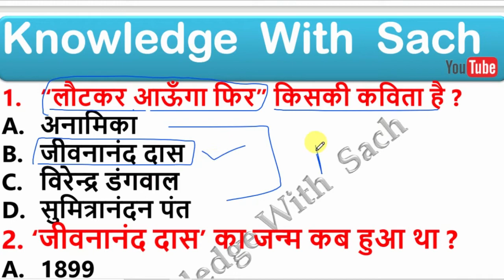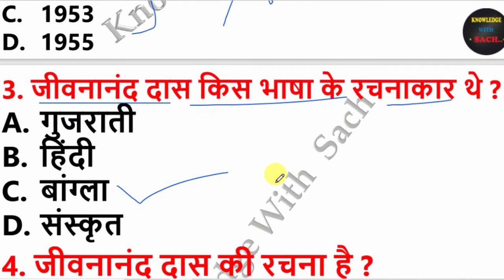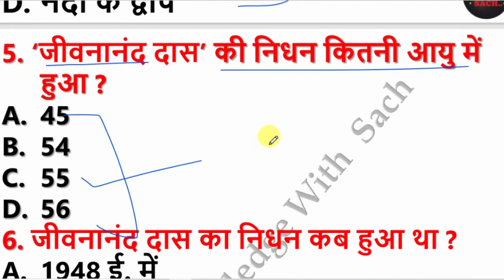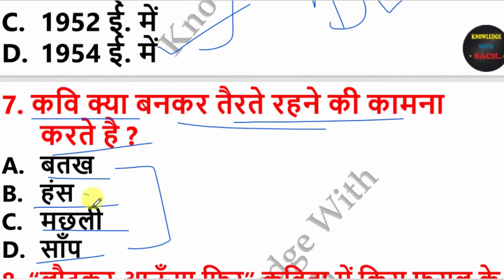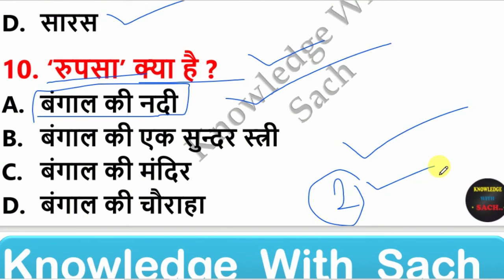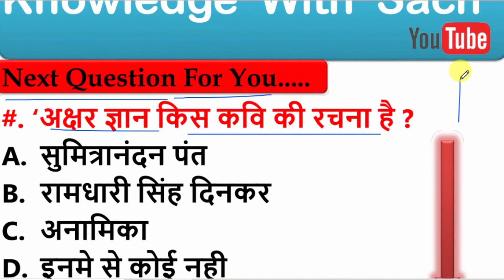लौटकर आऊंगा फिर || Class 10th Lautkar aaunga fir class 10th hindi objective QUESTIONS.ll Bihar board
मैट्रिक परीक्षा 2020 [ HINDI ] । लौटकर आऊंगा फिर objective ।। question answer class 10th

Knowledge With Sach  का हिन्दी YouTube चैनल के माध्यम से आप यहाँ 10th Class Important Question ,All Competitive Exam , कंप्यूटर कोर्स और टेक्निकल नॉलेज फ्री में सीख सकते हैं, आप हमारे वेबसाइट पर भी सभी तरह के फ्री कोर्स सीख सकते हैं | हमारा हर संभव प्रयास है कि हम Board Exam से जुडी हर प्रकार की जानकारी आपको उपलब्ध करायें

कविता ‘लौटकर आऊँगा फिर‘ कवि प्रयाग शुक्ल द्वारा भाषांतरित जीवनानंद दास की कविता है। इसमें कवि का अपनी मातृभूमि तथा परिवेश का उत्कट प्रेम अभिव्यक्त है। कवि ने इस कविता में एक बार फिर जन्म लेने की लालसा प्रकट कर अपनी मातृभूमि के प्रति श्रद्धा प्रकट की है।
इस विडियो ध्यान से देखें क्योंकि सभी Question Matric Board Exam के लिए बहुत महत्वपूर्ण है Question Bank & Model Paper2021 Matric ka Questio2021।Matric 2021 ka Question Answer।guess paper for Matric 2021 । Model Set Question Paper For Matric Exam 2021। Subject Question class 10th bihar board2021 । bihar board matric ka Question kaisa hota hai । how to pass in class 10th bihar board । bseb model paper 2021class 10 । 10th board paper 2021 । 10th objective Question 2021 । matric ka model paper 2021 । matric Question 2021 । class 10 objective question 2021 ।2021 ka model paper । ten class science । 10th class science । board Exam 2021 Question Paper । Bihar board objective Question 2021| Model set 10th 2021 । bihar board Model Paper 2021class 10 ।
 10th class 2021,board exam 2021
 class 10
science objective 2021 ke liye
knowledge with sach
SACH KI VIDEO
sACH CLASSEs
10th ka question objective 2021
knowledge with sach ki video
10th Class objective,10th class,

class 10th Hindi objective question ।। hindi ka objective question 2020 class 10th।। Matric objective question 2020।।science question and answer from class 10th in Hindi।। 10th class biology objective question in Hindi।। science ka objective question class 10th।। 2020 Matric question math।। class 10th math objective question 2020।। Math ka vvi objective question class 10th 2020।। Matric Mein Puche Jane Wale Math ka question।।

1:-     Bihar board matric Question 2021
2:-     Matric 2020 Ka Question 2021
3:-     Bihar board Math Question 2021
4:-     Bihar Board Science Question 2021
5:-     Bihar board Sanskrit Question 2021
6:-     Bihar board Hindi Question 2021
7:-     bihar board Social Science Question 2021
8:-     Bihar Board English Question 2021
9:-     bihar board Objective Question 2021
10:-   बिहार बोर्ड  का क्वेश्चन पेपर 2021